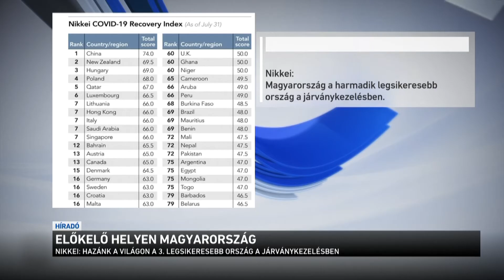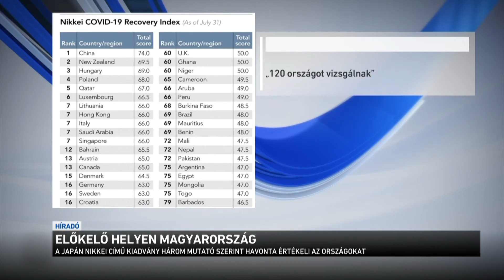Előkelő helyen Magyarország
A harmadik helyre rangsorolta Magyarországot a világ egyik vezető gazdasági napilapja. A japán Nikkei című kiadvány három mutató szerint havonta értékeli az országokat: és a járványkezelés, az oltás és a társadalmi mobilitás szempontjait figyelembe véve, hazánk Kína és Új-Zéland mögött áll a harmadik helyen a 120 országot tartalmazó listán.